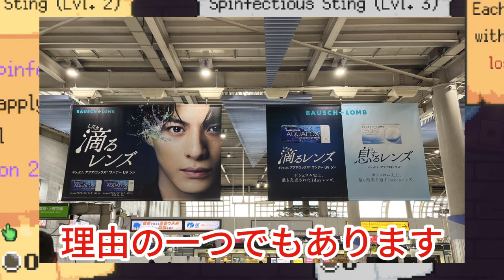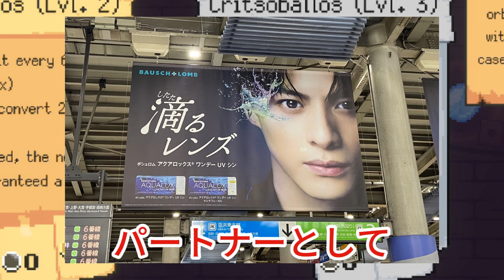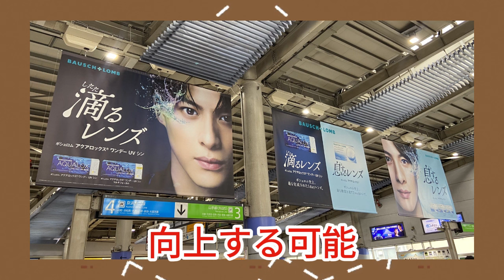【平野紫耀】平野紫耀CMで話題沸騰！アクアロックス「滴るレンズ」って実際どうなの？徹底レビュー！16時間後も潤う秘密💧アクアロックス「滴るレンズ」を解説！